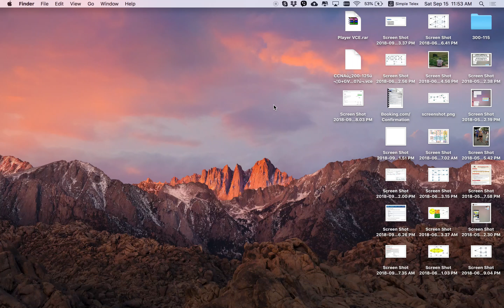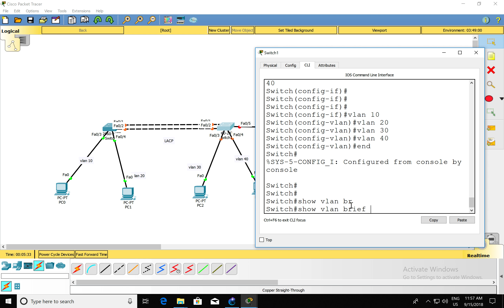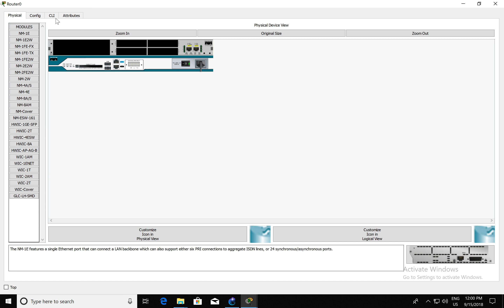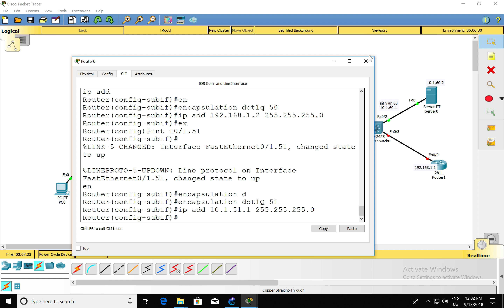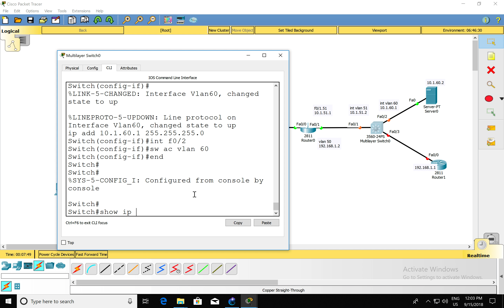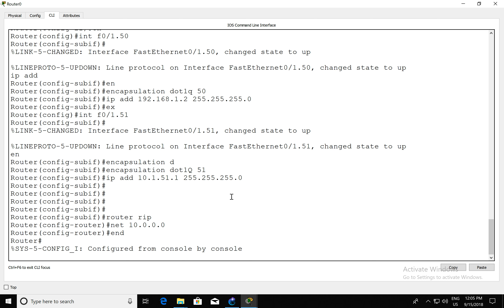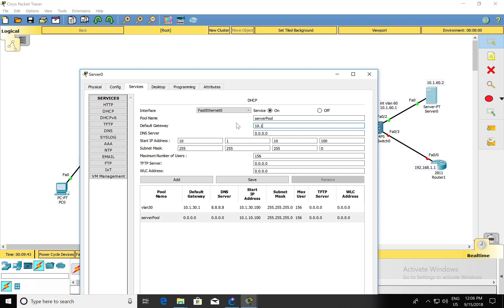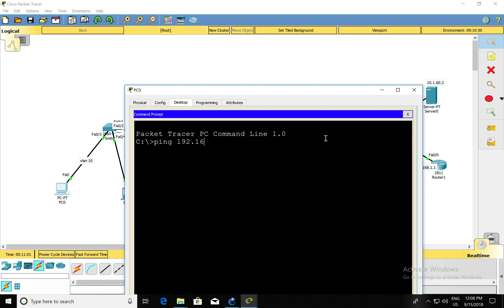[VnNet ] LAB S3 02